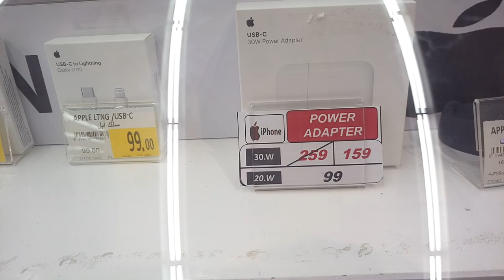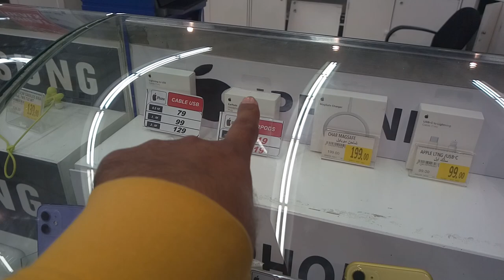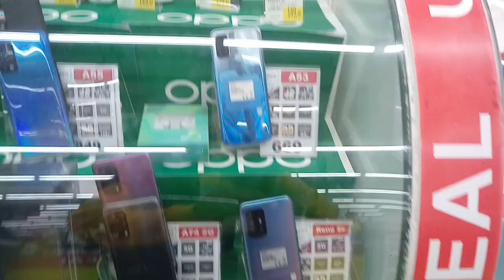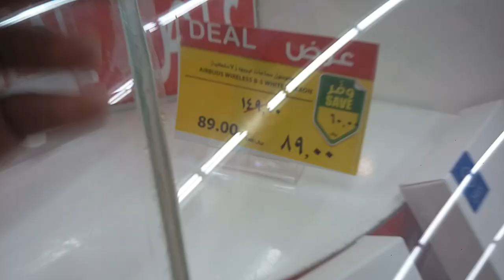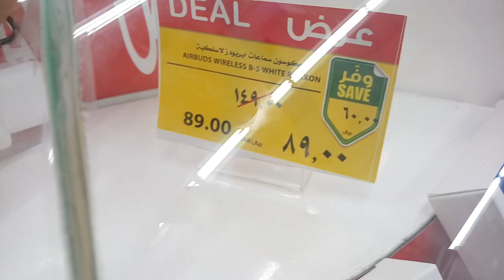Carrefour Market Jeddah iPhone Samsung and Huawei Oppo Vivo All Mobile discount offer,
Saudi Arabia Latest Update News today in Urdu and Hindi, Saudi News in Urdu, Today News in Saudi Arabia, Carrefour Market Jeddah iPhone Samsung and Huawei Oppo Vivo All Mobile discount offer, iPhone 13 Series latest price, Samsung S22 Series price, Carrefour Mobile discount offer, Carrefour mobile market in jeddah, Weekly mobile discount offer in carrefour,